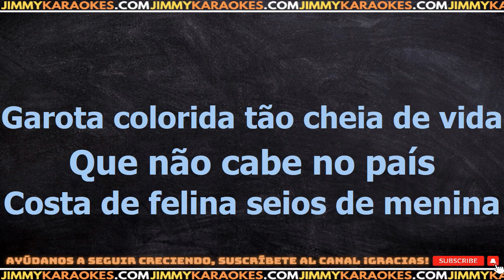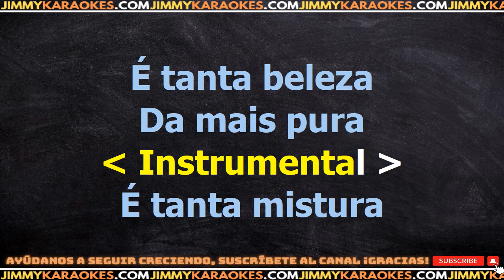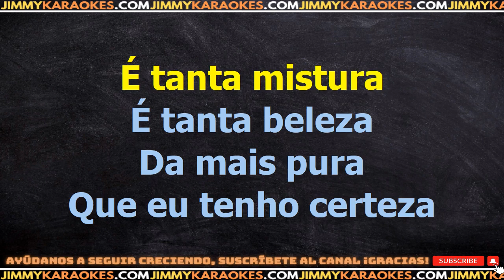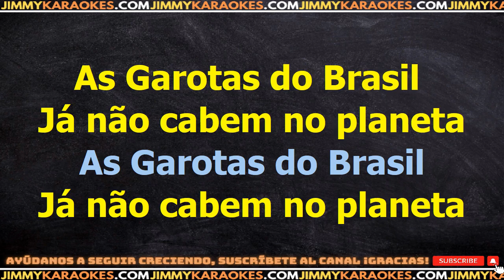Netinho As garotas do Brasil KARAOKE